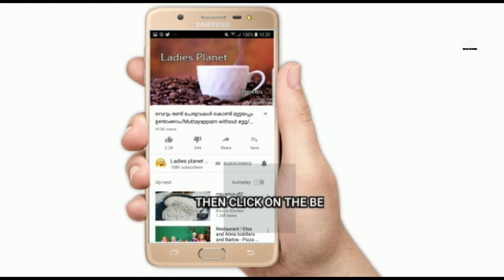ഒരു കപ്പ് അരിപ്പൊടിയും ശർക്കരയും കൊണ്ട് നല്ലൊരു പലഹാരം/Rice flour sweet appam